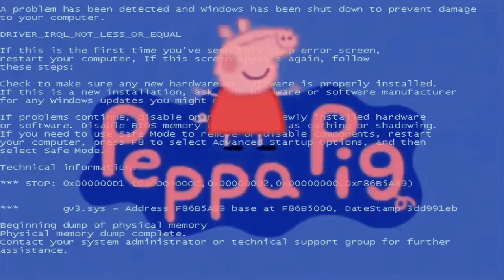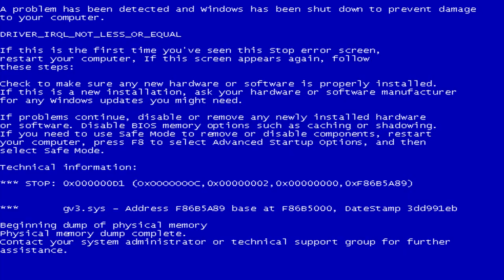[YTP - CZ] - Prasátko Pepina #2 - Řekněte Prdel!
*NÁSLEDUJÍCÍ MATERIÁL JE KUREVSKY TAJNÝ*